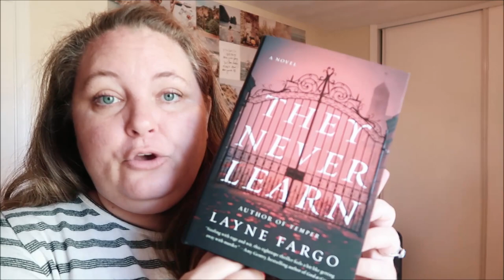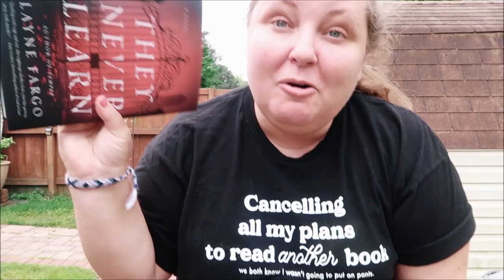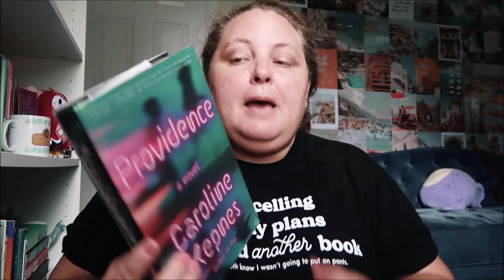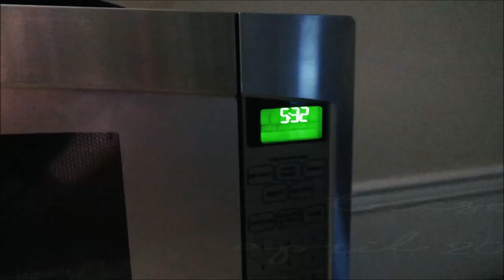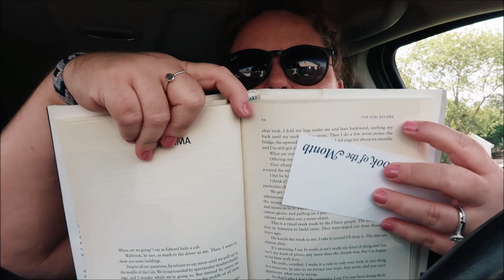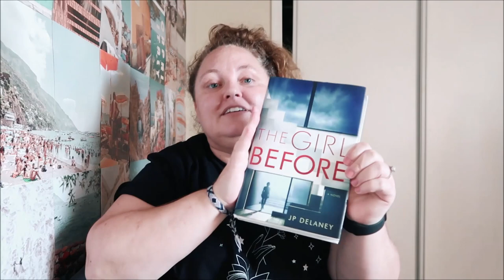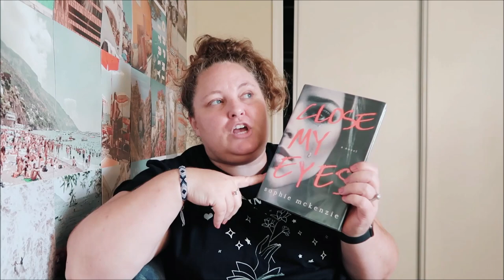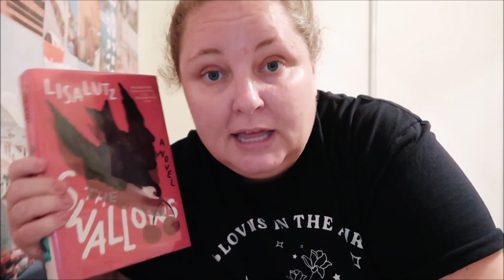mood reading my way through my tbr (part 1)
I've been reading so many romance books which is awesome because I love them, but now I am diving back into another one of my favorite genres and that's thrillers. In this vlog (which is split in 2 parts) I am mood reading a bunch of thrillers over the course of the week. Watch me mood reading my way through my tbr.